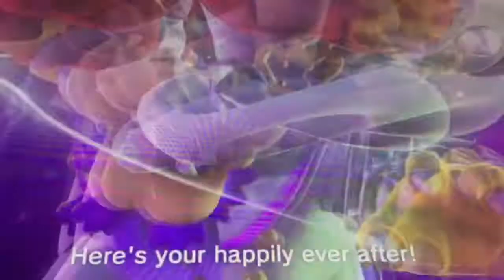HMV: The Snake is Shiny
Requested by CartoonFan2002 so Enjoy and I hope you like it and I DON’T own the music/song or anything in the video